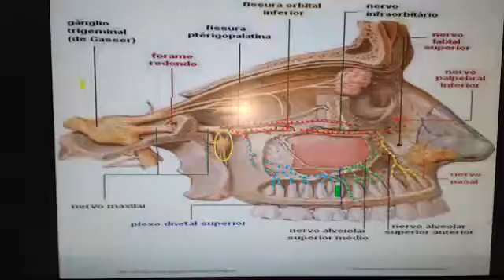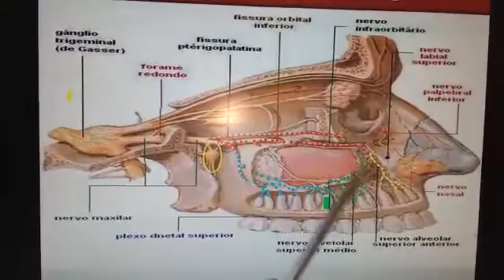Nervo trigêmeo ramificações e trajeto.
Nervo maxila.